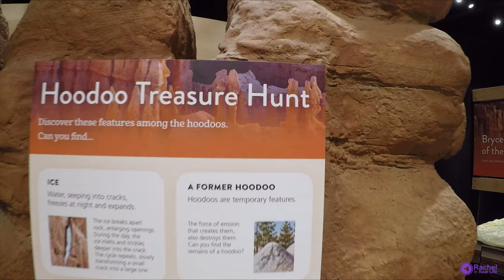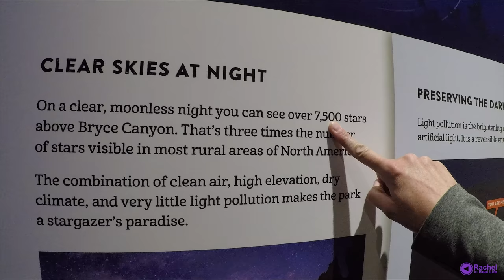Bryce Canyon National Park - Utah, NP #7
Bryce Canyon, one of Utah's Mighty 5 National Parks.  Some of the most scenic views can be easily accessed after a short walk from the parking lot or shuttle, and others can be taken in with one of the many hikes. I did the Fairyland Trail Loop hike, which was absolutely beautiful! It was 8 miles of varying terrain with views to match! Total elevation gain and descent was 2,309 ft. so it's not for the weary, but definitely worth it.

I stayed right outside the National Park, in an area called, Great Western Trail, GPS: 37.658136, -112.1679.